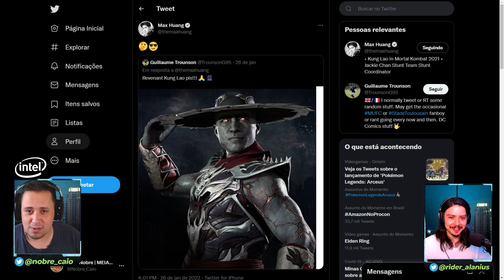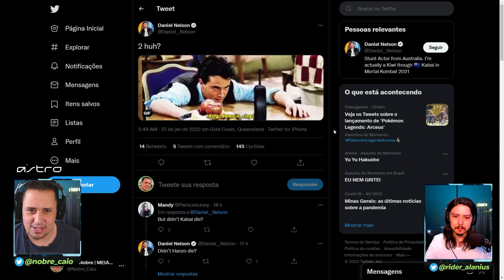LUTADORES QUE DEVEM APARECER NO NOVO FILME DE MORTAL KOMBAT [OPINIÃO]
Nosso PC Gamer:
VGA: NVIDIA GeForce RTX 3070ti
Proc: Intel Core i5 10600k 4.1Ghz
Mobo: Asus Z490M Plus
Microfone: HYPERX QuadCast
SSD: TeamGroup T-Force Delta 500gb
Fonte: Corsair TX850 W